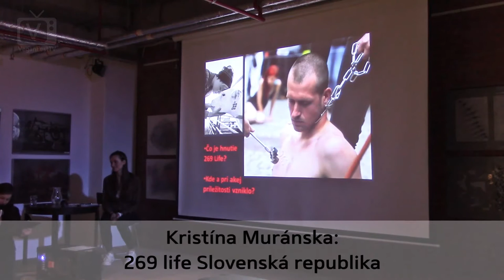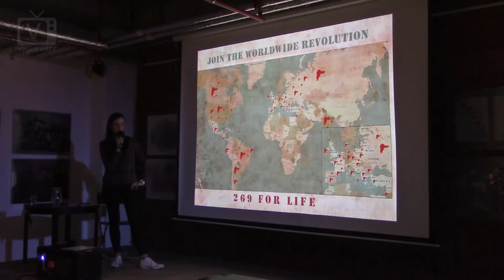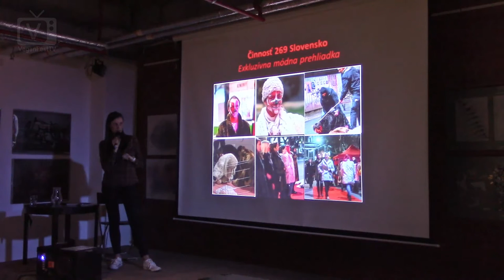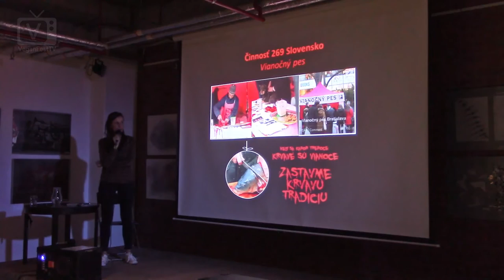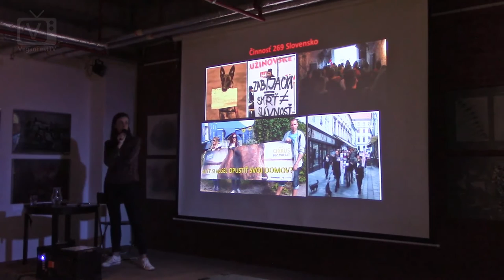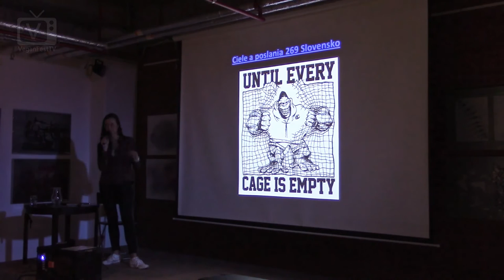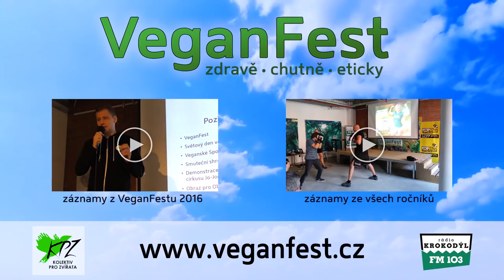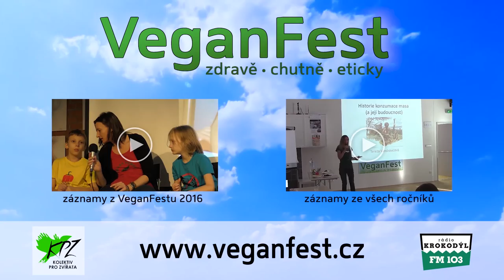Kristíná Muránska - 269 Slovenská Republika (VeganFest 2016)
Hnutí 269 je i mimo veganskou komunitu poměrně známé svými explicitními a kontroverzními akcemi. V této přednášce se dozvíme o cca 1,5letém působení pobočky 269 na Slovensku, stejně jako základní informace o hnutí samotném a jeho myšlenkách.